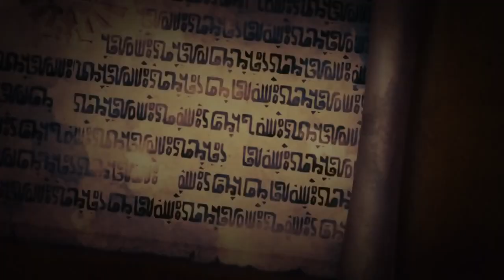[WiiU] 젤다무쌍_링크(마법지팡이)